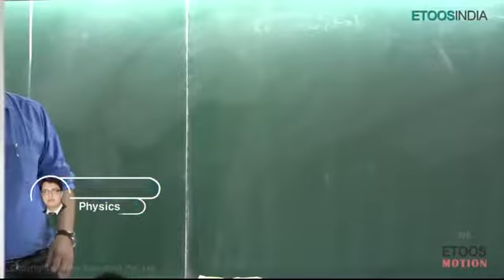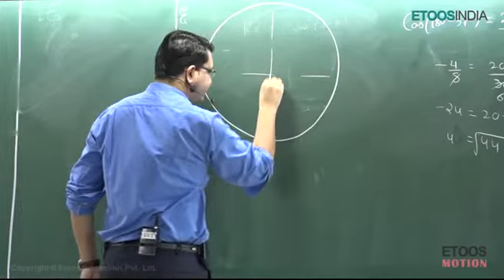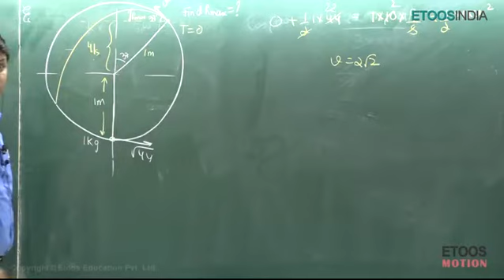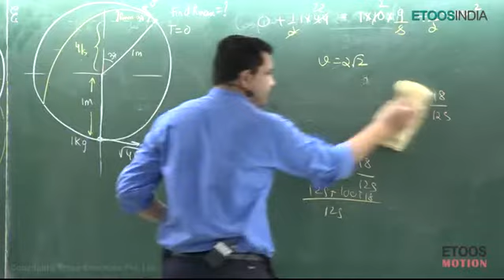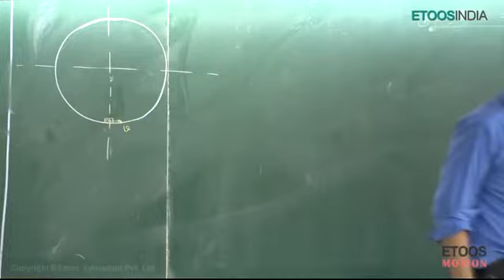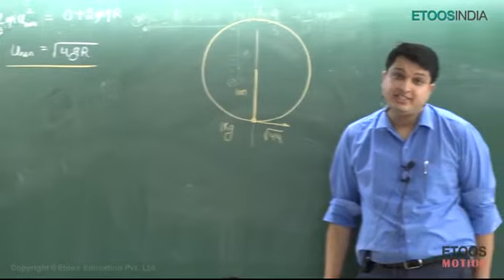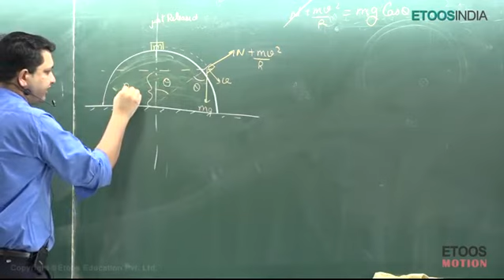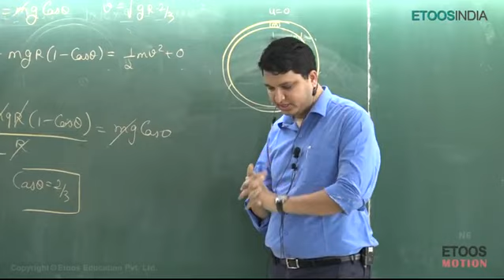Lecture 8 | Circular motion by NV Sir